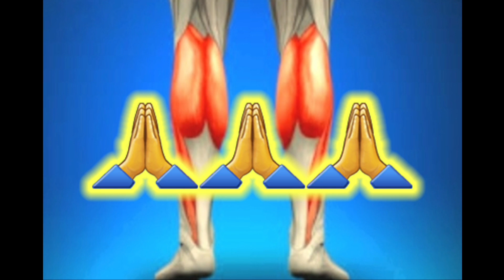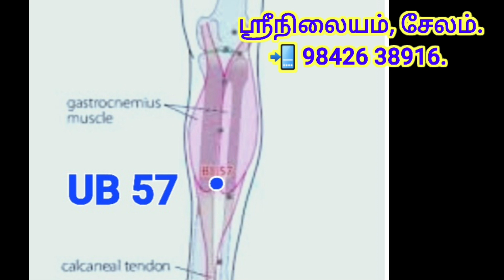கெண்டைக்கால் வலி,பிடிப்புக்கு அக்குபிரஷர். Acupressure for calf muscles pain and cramping.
கெண்டைக்கால் வலி, பிடிப்பை சரிசெய்யும் அக்கு புள்ளி பற்றி இதில் காணலாம்.
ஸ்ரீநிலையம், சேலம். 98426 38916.